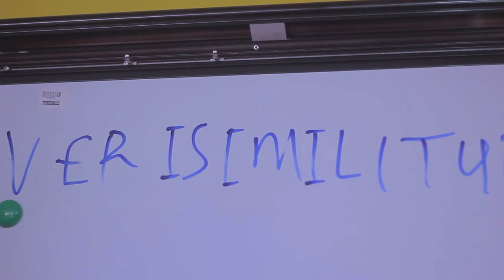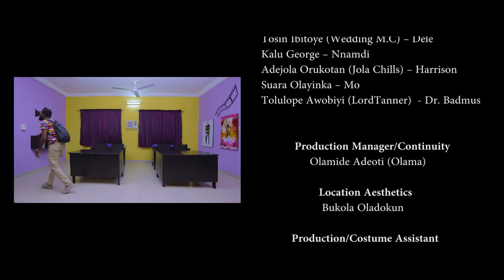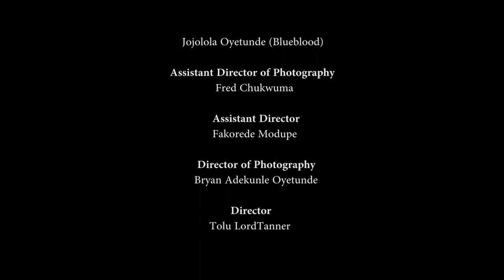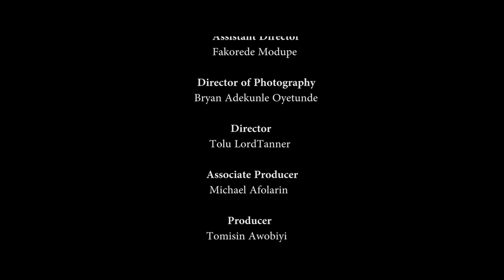My Film School Episode 22- SLK, Doris Okorie, Juliana Olayode, Gbemi Akinlade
This Episode... Ridding the Elephant

A short format slow-burn series, where we follow the journey of a quirky bunch of 8 young creatives who seek to fulfill their dreams to become filmmakers, at a struggling film school, somewhere in Lagos.

Main Cast:
Temi Fosudo
Gbemi Akinlade
Juliana Olayode
Tosin Ibitoye
Jola Chills
Doris Okorie
Kalu George
Yinka Suara
and LordTanner

Guest Appearances by:
Deyemi Okalawon
SLK
Mike Afolarin
Nodash
Deola Osunkojo
Jay Franklyn
Chuka Ejorh
Etinosa Idemudia
Kolade Shasi
Ashionye

© A LordTanner Studios Original Production.

New Episode @ 3pm every Thursday